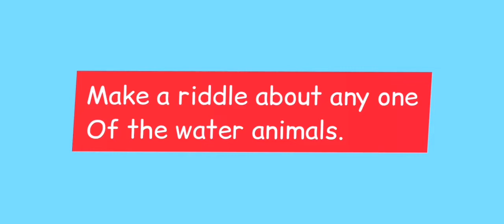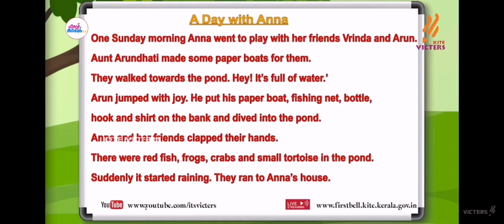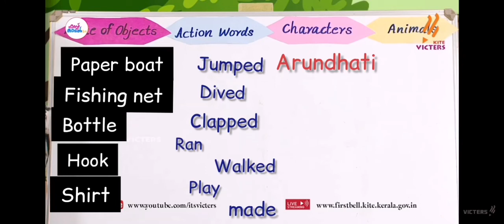std 4|English| paper boat| riddle| worksheet| 6|10|2021